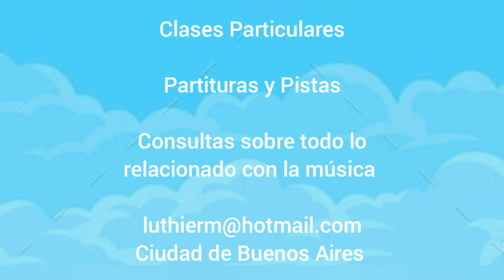Cómo Tocar Ave María Fácil Violín Tutorial - How To Play Ave María Easy Violin Tutorial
Me dedico a la enseñanza de distintos instrumentos para principiantes

Dicto clases, realizo partituras, pistas para acompañamiento y otros trabajos musicales a pedido

I am dedicated to teaching different instruments for beginners

I teach classes, make sheet music, backing tracks and other musical work on demand